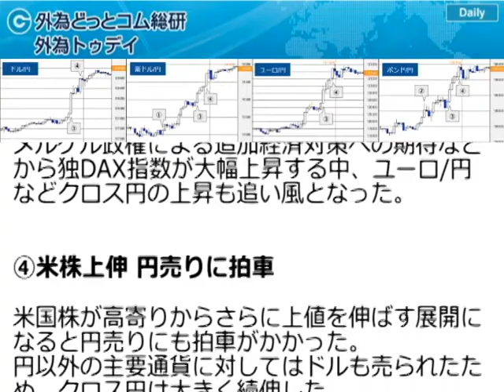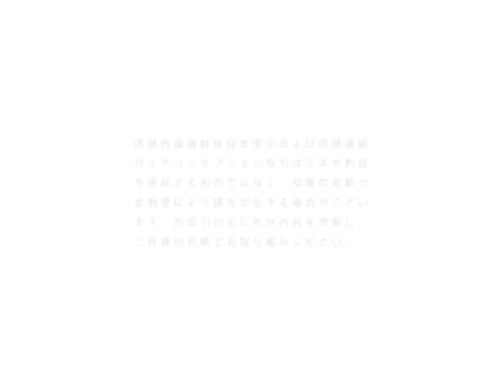ＦＸテキスト動画「ドル円、抵抗を次々に突破」 外為トゥデイ 2020年6月3日号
FX情報が全て集まるWebサイト【マネ育チャンネル】にて全てのレポートが閲覧できます！

（１）：RBA政策据え置き 景気にやや前向き
中銀（RBA）は予想通りに政策金利（0.25％）を据え置いた。3年国債利回りを0.25％前後に誘導する「イールドカーブ・コントロール（YCC）」も維持した。声明では「緩和的なアプローチは必要な限り維持」と表明した一方、「景気後退の深さは以前の予想ほど深刻でない可能性がある」と、やや前向きな見方を示した。

（２）：英EU協議 漁業権を巡り情報交錯
英国と欧州連合（EU）の通商協議について、英紙が「英政府は漁業権などで譲歩する用意がある」と報じた事でポンド買いが強まった。しかしその後、英国のスラック報道官は「これはEU側による希望的観測だ」と報道を否定した。

（３）：ドル円 108.00円上抜けで伸び加速
ドル/円は、上値抵抗と見られていた108.00円台を上抜けた事でストップロスを巻き込みながら上伸。メルケル政権による追加経済対策への期待などから独DAX指数が大幅上昇する中、ユーロ/円などクロス円の上昇も追い風となった。

（４）：米株上伸 円売りに拍車
米国株が高寄りからさらに上値を伸ばす展開になると円売りにも拍車がかかった。円以外の主要通貨に対してはドルも売られたため、クロス円は大きく続伸した。

「ドル/円の見通し：どこまで上値を伸ばせるか」
昨日のドル/円は終値ベースで約1.0％の大幅高。世界的に株価が上昇するリスク選好ムードの中、ドルは総体的に弱含んだが、円はそれ以上に弱く、4月9日以来の高値となる108.77円前後まで上伸した。4月半ば以降のレンジ上限（108.00円台）、日足一目均衡表の雲上限（108.20円台）、200日移動平均線（108.30円台）など、上値抵抗を次々に突破して上昇に弾みが付いた。

チャート上の次の上値ターゲットは心理的節目の109.00円および4月高値の109.38円前後となる。約1カ月半続いた膠着相場で動意のエネルギーを溜め込んでいたと考えられるだけに、上方ブレイクによってどこまで上値を伸ばせるか注目したい。世界的な株高の流れが続くかどうかがカギとなろう。